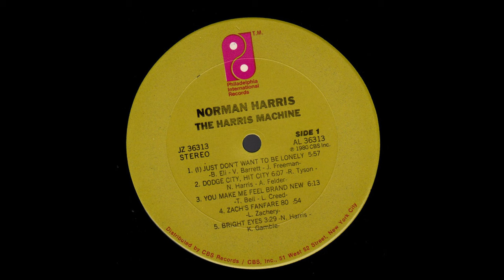Norman Harris – The Harris Machine | Full Album (1980)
00:00 A1 Just Don't Want To Be Lonely
05:54 A2 Dodge City, Hit City
12:56 A3 You Make Me Feel Brand New
19:01 A4 Zack's Fanfare '80
19:55 A5 Bright Eyes
23:22 B1 In Search Of Peace Of Mind
27:07 B2 Don't Leave Me This Way
32:23 B3 In Good Faith
38:38 B4 Skoo-Be-Dooby
39:50 B5 I Wish

Production by : Kenneth Gamble, Leon Huff, John R. Faith, Norman Harris, Ron Kersey & Zach Zachery
Label : Philadelphia International Records

All rights and royalties to original owner.